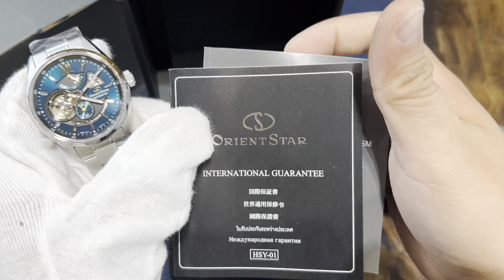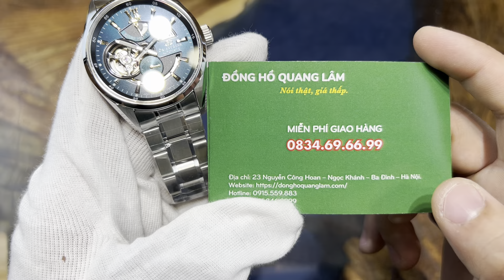Orient Star Mặt Hề RK-AV0114E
𝑺𝒂̉𝒏 𝒑𝒉𝒂̂̉𝒎 𝒕𝒓𝒐𝒏𝒈 𝒗𝒊𝒅𝒆𝒐:
ĐỒNG HỒ QUANG LÂM - Nói Thật, Giá thấp.